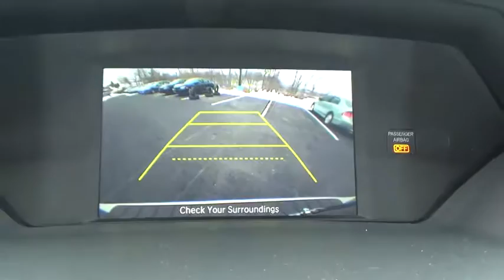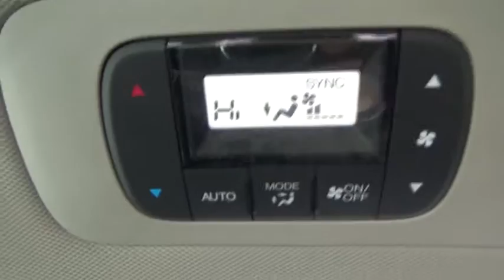2017 Honda Odyssey Troy, Rensselaer, Brunswick, Green Island, Watervliet, NY 170347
2017 Honda Odyssey EX - Stock#: 170347 - VIN#: 5FNRL5H41HB001965

Rensselaer Honda
805 Hoosick Rd